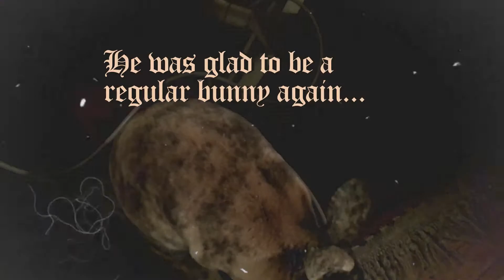probably the most important thing i have/will ever make/made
yes love woo